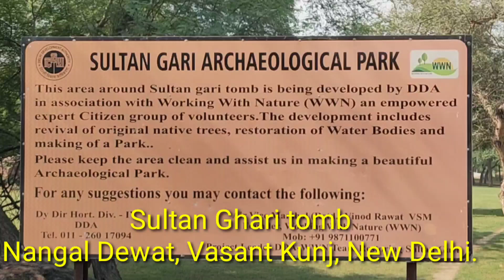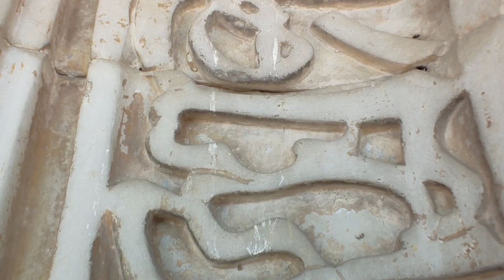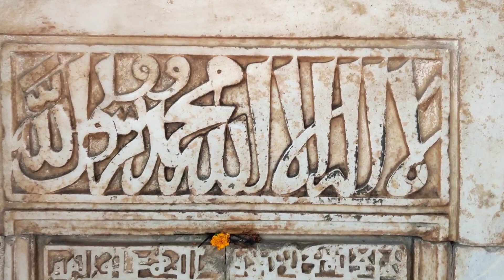Sultan Ghari, the first Islamic Mausoleum (tomb) built in 1231 for Prince Nasiruddin Mahmud.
शमसुद्दीन इल्तुतमिश और अन्य मक़बरों का व्लाग

One of the earliest mausoleum in India, Sultan Garhi tomb was constructed by Iltutmish for his son Nasiruddin Mahmud who died while on a war expedition to Lakhnauti in Bengal. It marks the beginning of Islamic elements into the architecture styles of India. The tomb stands on the site of an ancient hindu or jain temple.Several other monument remains belonging to Tugalaq and later Mughal era can be found scattered all around the tomb complex. It was renovated by Feroz Tugalaq.
olden India